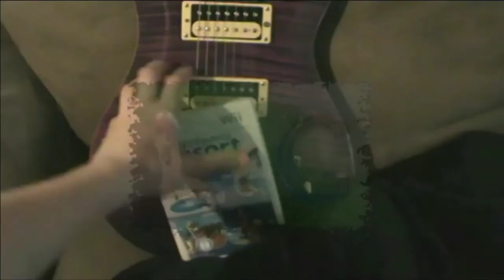Janely Barns And The Perilous Pokemon Nuzlocke (Pokemon Sword Edition Pt. 6)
Playing my FIRST EVER pokemon Nuzlocke. I have vague ideas of what I'm doing but it's probably not going to go well...